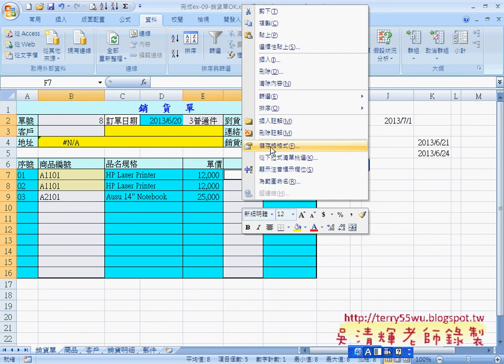30 實例4：工作表保護與公式隱藏(完整影音請搜尋吳老師)